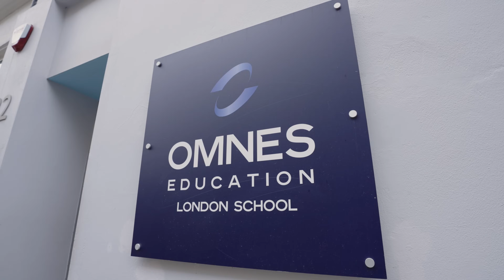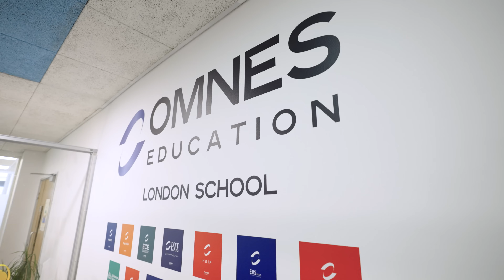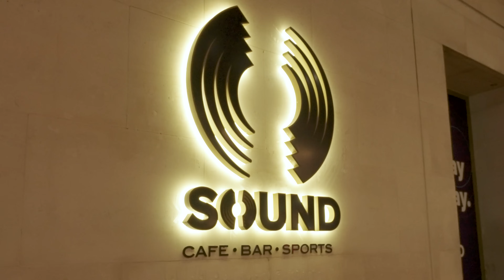3 jours à Londres avec l'INSEEC (VLOG - Alumni Day)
🎓DANS CETTE VIDÉO "VLOG : 3 jours à Londres avec l'INSEEC (Alumni Day)"

Le boss de Major Prépa s'est rendu à Londres pour découvrir le campus de l'INSEEC et participer à un événement phare de l'école : l'alumni day ! Entre découvertes du campus et de la capitale anglaise et rencontres avec les étudiants, les professeurs et les alumni, voici un bel aperçu de ce que tu pourras vivre si tu décides de rejoindre l'INSEEC sur son campus de Londres !

📝 Notre grange à copie : retrouve des dizaines de copies de concours

🚨LES PARTIES DE LA VIDÉO

00:00 Intro
00:50 Interview Caroline GAUTHIER – Directrice du Campus INSEEC à Londres
02:25 Interview Marina GALDERISI - Responsable professionnalisation
05:02 Interview Étudiants M1 sur l'expérience étudiante à Londres
06:58 Interview Zack professeur de soft skills
08:04 Interview Colin Mitchell professeur d'anglais
09:27 Conclusion Jour 1
10:15 Interview étudiants sur leur expérience en L3
13:26 Présentation de la junior entreprise de l’INSEEC
14:18 Interview du président de la JE de Bordeaux
16:38 Interview alumni pour aider les étudiants à trouver leurs voies
18:00 Conférences groupe Bouygues
18:28 Interview du DRH du groupe Bouygues
19:54 Interview d’alumnis travaillant à Londres
23:07 Conclusion

OÙ NOUS RETROUVER AILLEURS QUE SUR MAJOR-PREPA.COM ? 👀